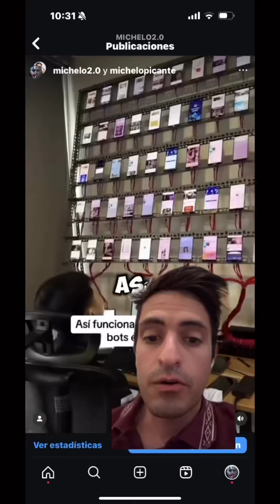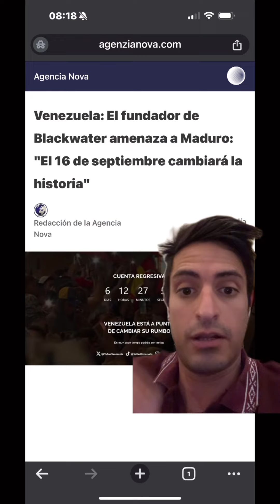Todo el mundo odio a michelo por decir la verdad de Venezuela 🇻🇪 ?